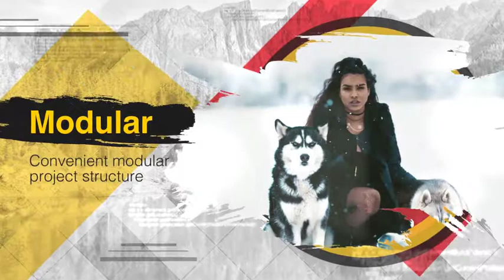Stylish Slideshow | After Effects Template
Stylish Slideshow by zimniy | After Effects Template

After effects template: Stylish Slideshow is produced by Videohive